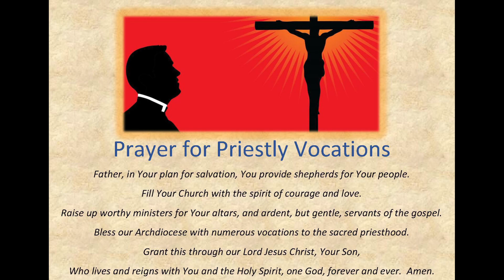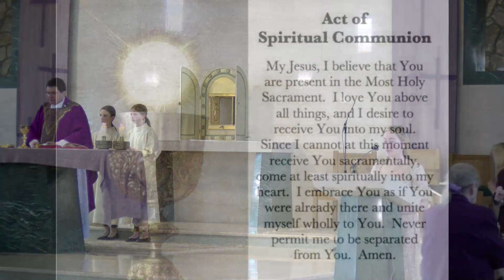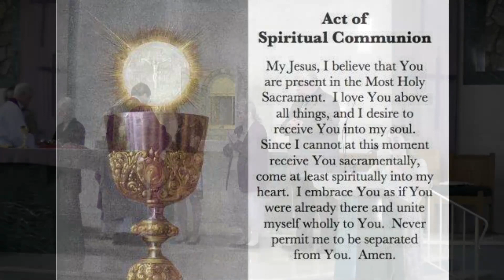Second Sunday of Lent - March 05, 2023